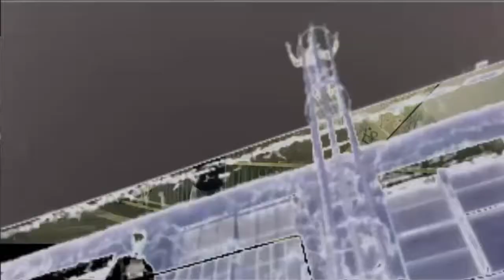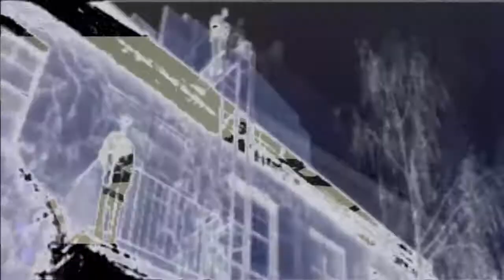Meilner - Immer Eis (HΛSH) (Prod. by Brok€)